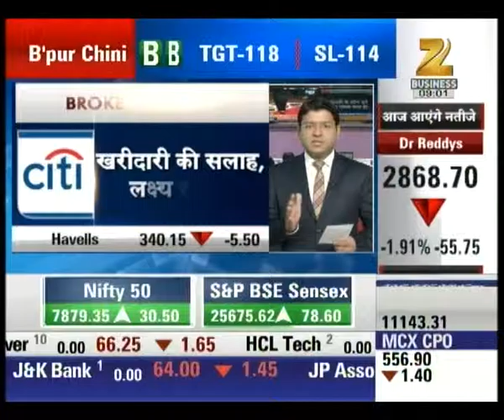CLSA on Asian Paints : First Trade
Watch CLSA's view on Asian paints. To get all the updates of share market watch our special segment First Trade